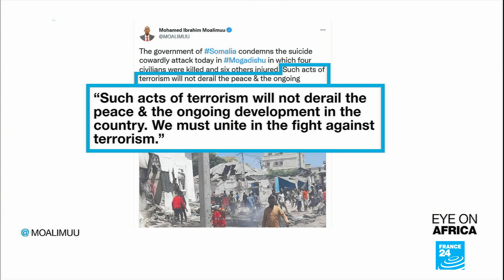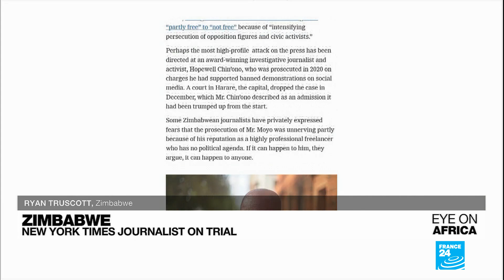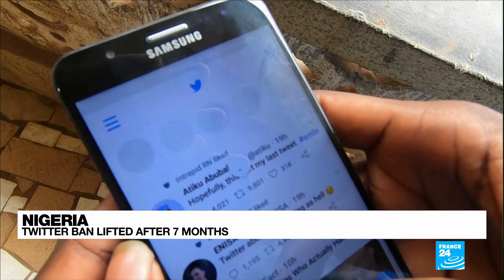Explosion outside Somalia's Mogadishu airport kills at least 8 • FRANCE 24 English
Explosion outside Somalia's Mogadishu airport kills at least 8